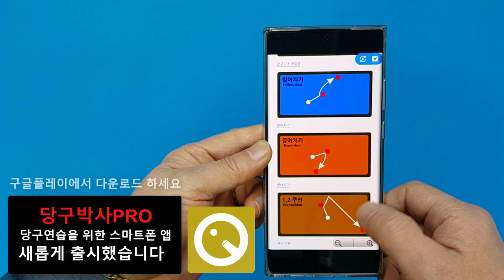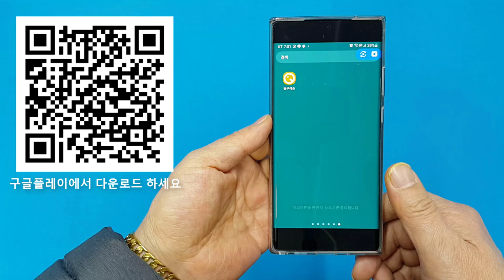당구박사 사이트뷰어 (당구연습용 스마트폰 앱, 무료) 출시안내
* 당구연습을 위한 스마트폰 앱(무료) 당구박사 사이트뷰처를 새롭게 출시했습니다.